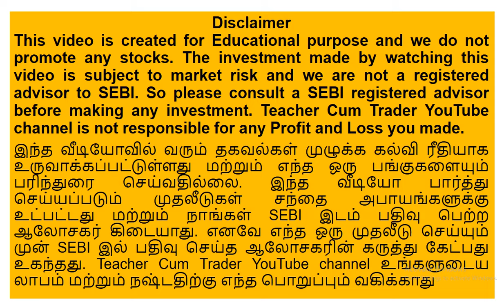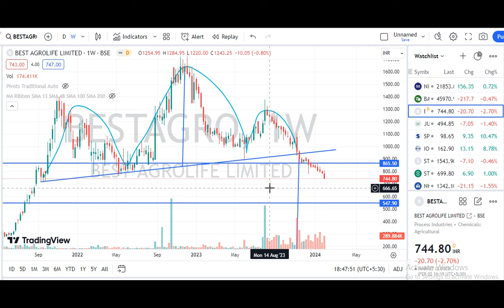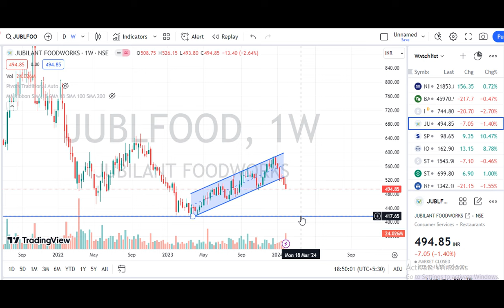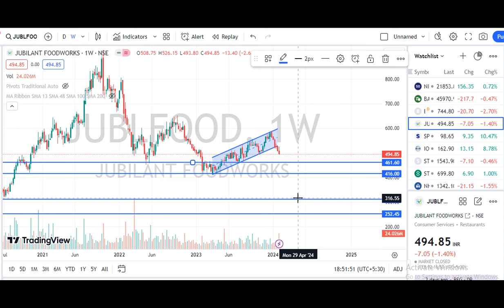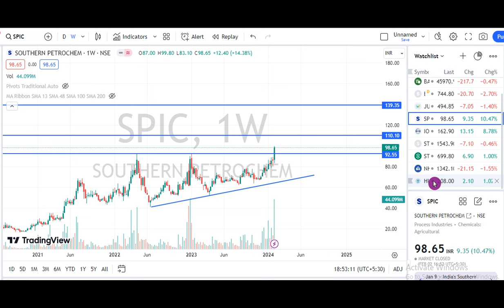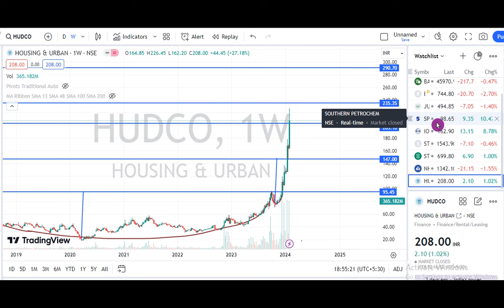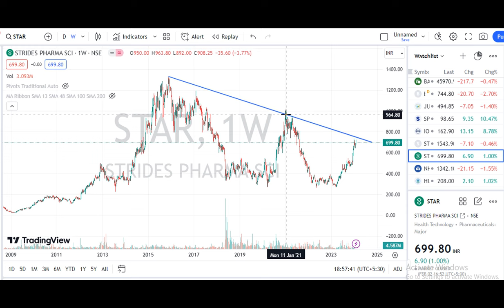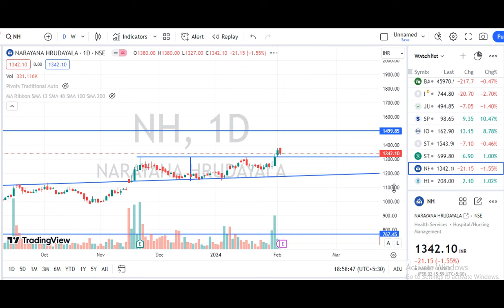99. இந்த share நமக்கு 150% profit. HUDCO NH STAR IOC SPIC STYRENIX Jubilant Food Best Agro